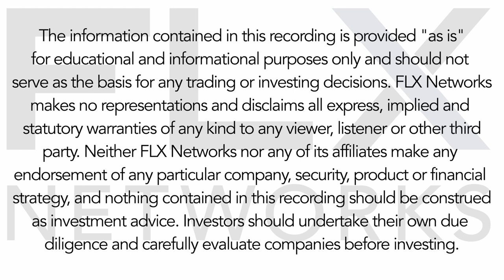InFLXtion Points: When Passion Meets Your Expertise with Mamadou-Abou Sarr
Learn about differentiated sources of inspiration and formative career moments. Host Jillian DelSignore speaks with V-Square Quantitative Management's President and CEO, Mamadou-Abou Sarr.